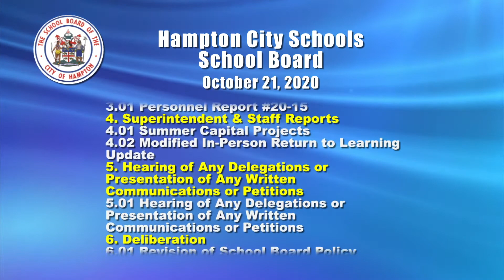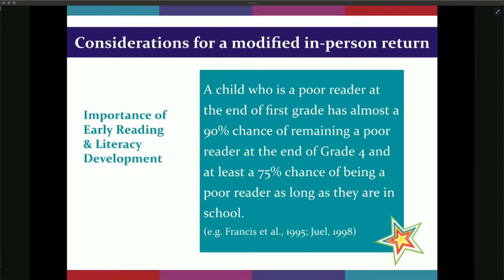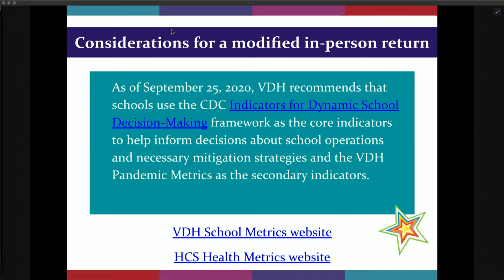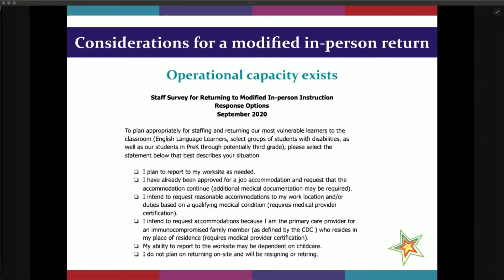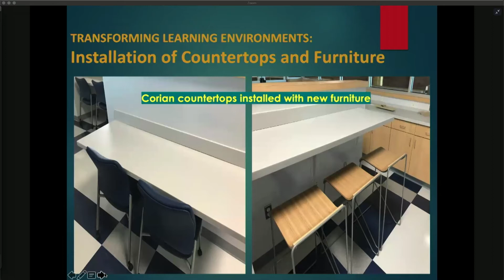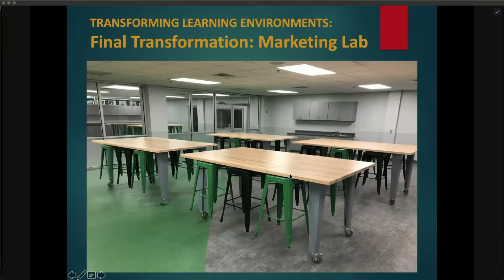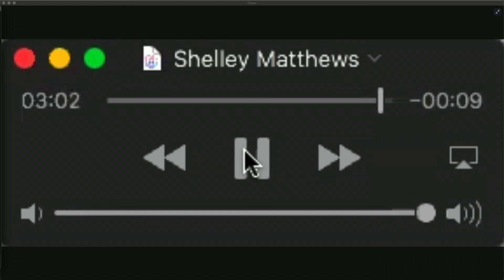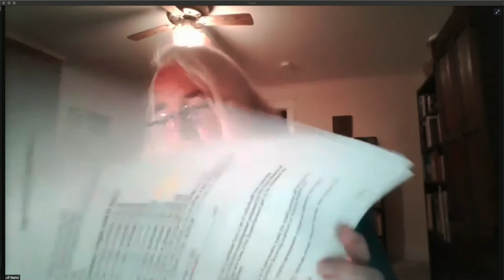Hampton City Schools - School Board Meeting - October 21, 2020